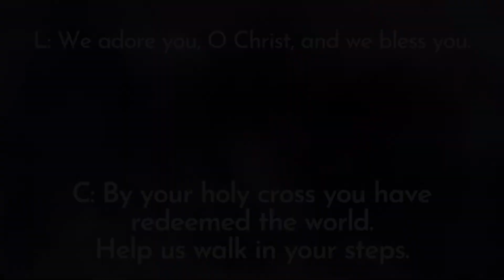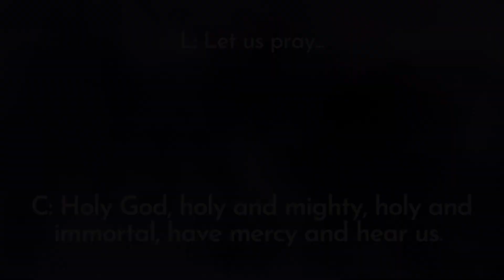Station 2: Betrayal